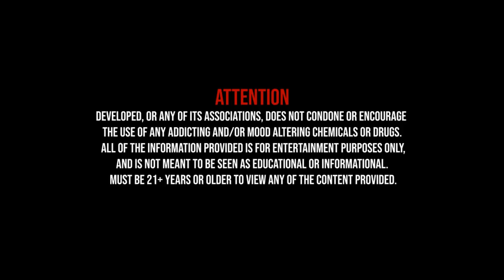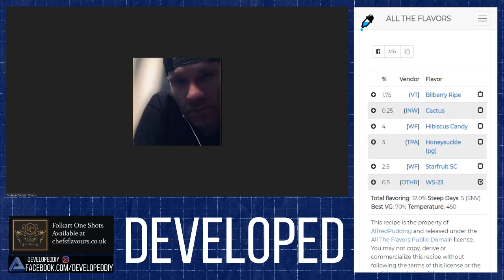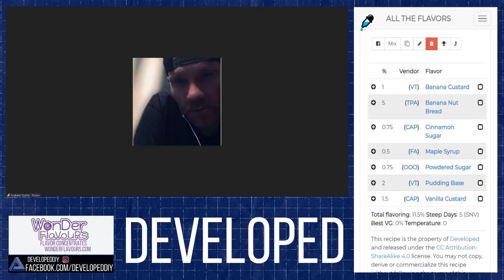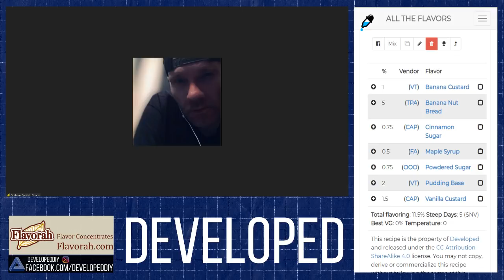DEVELOPED LIVE: Banana Bread French Toast - The Break Down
DEVELOPED brings a collaborative approach to mixing, bringing top mixers together to show their process of recipe development.  Our recorded shows are fast-paced, and entertaining, while our LIVE shows are more laid-back and spontaneous.

**ATTENTION**
DEVELOPED, or any of its associations, DOES NOT condone or encourage the use of any addicting and or mood altering chemicals or drugs. Must be 21+ years or older to view any of the content provided.

Help support DEVELOPED by picking up The Folkart Collection from Chefs Flavours